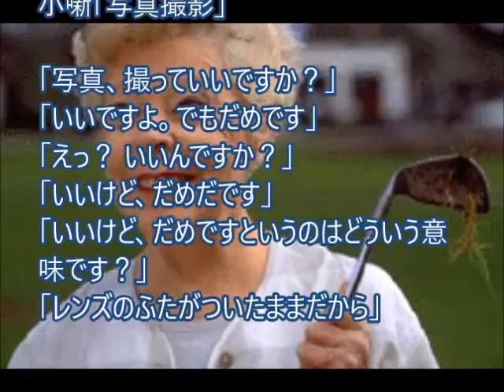小噺「写真撮影」